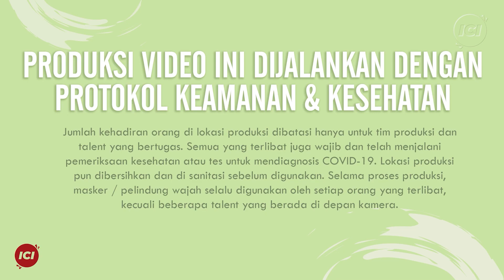60 MINUTES WORSHIP AKUSTIK - JANJI TUHAN feat HENNIE YUFISA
JANJI-MU SEPERTI FAJAR
Afen Hardiyanto

DENGAN SAYAP-MU
Sari Simorangkir
CCLI # 7117378

YA TUHAN KU PERCAYA
Ben Soriton

KUPERCAYA JANJI-MU
NDC Worship

ALLAHKU YANG SETIA
Johan Chrisdianto Teja

00:00 INTRO
01:38 JANJI-MU SEPERTI FAJAR
15:01 DENGAN SAYAP-MU
26:32 YA TUHAN KU PERCAYA
37:32 KUPERCAYA JANJI-MU
43:52 ALLAHKU YANG SETIA
50:53 Sharing Session
1:00:34 ALLAHKU YANG SETIA (REPRISE)
1:02:59 Praying Session